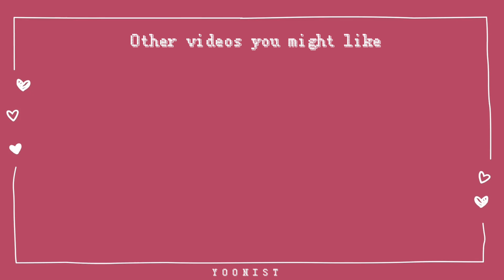Ranking big3 GGS in different categories || blackpink , twice and red velvet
(33191)